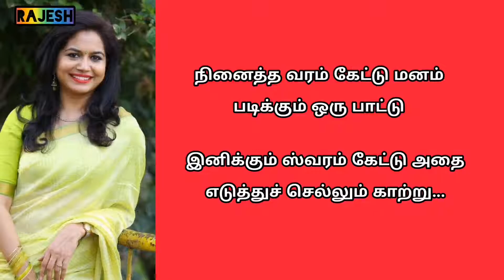Ninaitha Varam Kettu Song Kadhal Rojave Movie With Tamil Lyrics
Movie : Kaadhal Rojave

Singer : P.Unnikrishnan & Sunitha Upadrashta

Lyricist : Muthulingam

Music Directer : Ilaiyaraaja

Actors : George Vishnu & Pooja Kumar